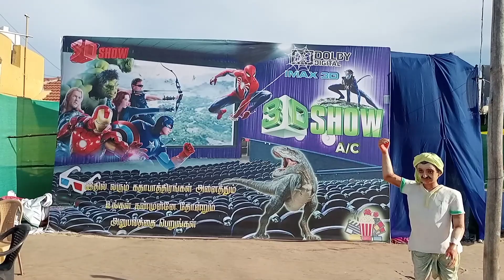Pondy Marinaa Beach - Pondicherry - 1